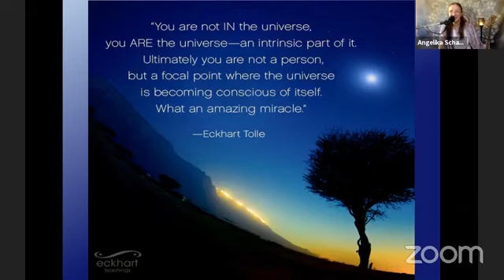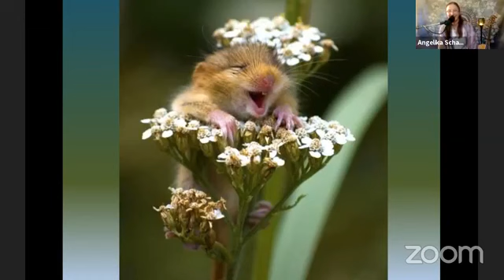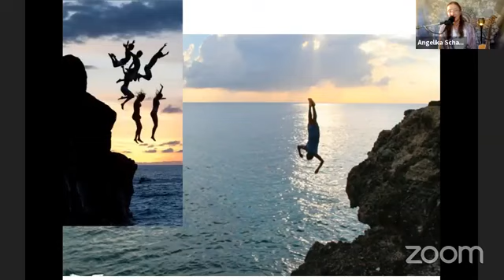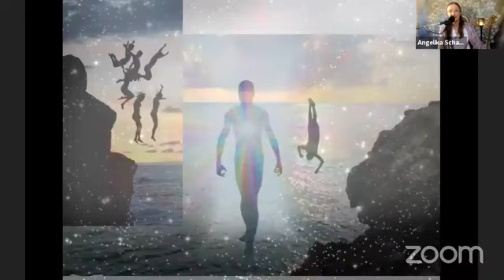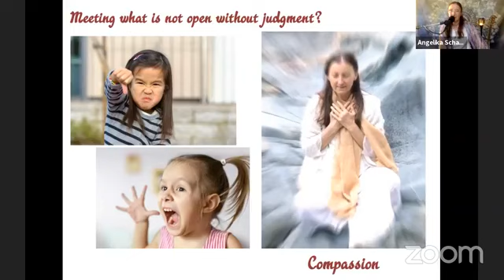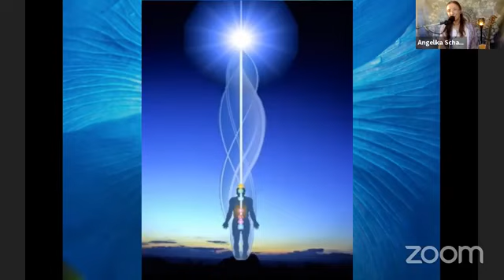Brentwood Inspired Living Center 06/20/2021 Rev Angelika Schafer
Morning Message and Music by: Rev. Angelika Schafer